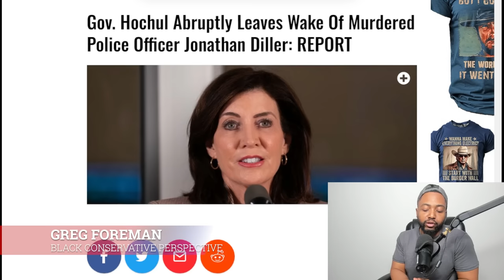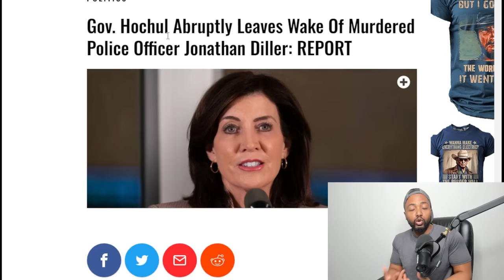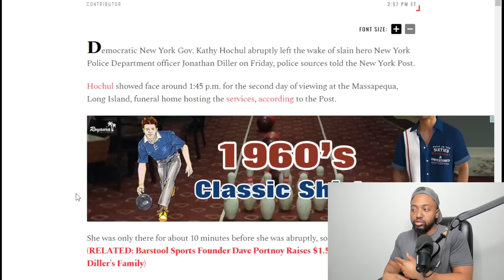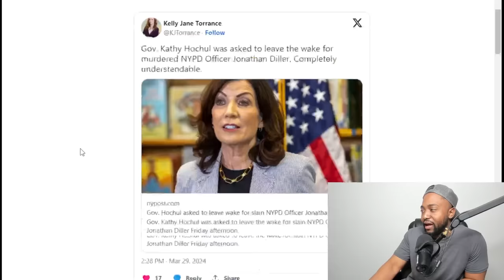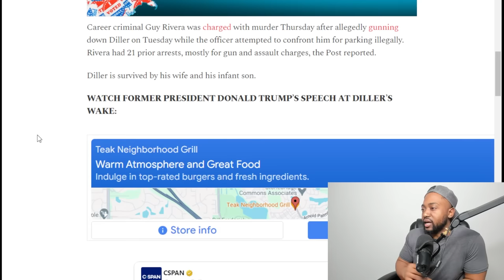NYPD KICKS OUT New York Governor Kathy Hochul From Service Honoring Slain NYC Police Officer!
Hochul reportedly left Friday’s reception within 10 minutes after she was greeted by a shout of “Get her out of here.” As she walked back to her car, Hochul was confronted by a man who sources said was speaking to her while gesturing with emotion.